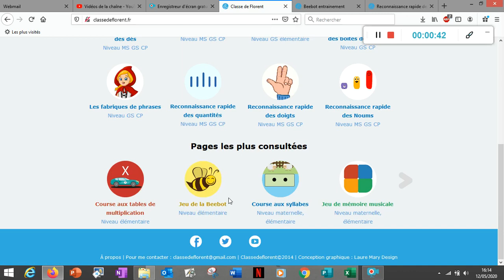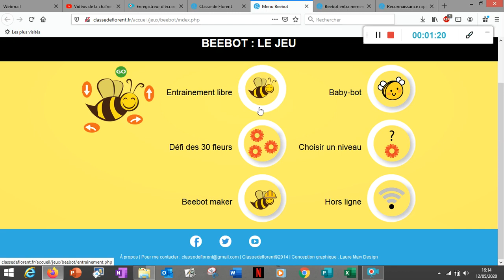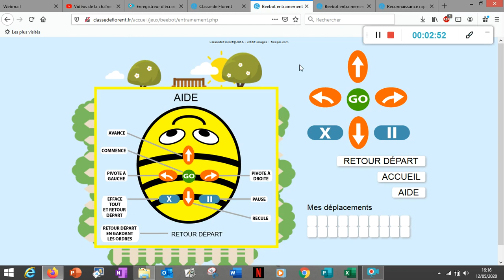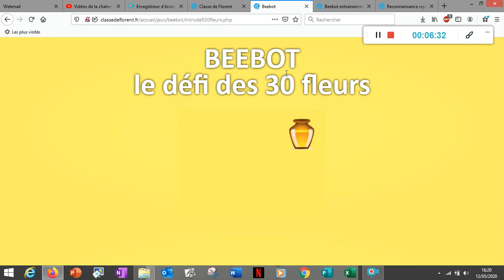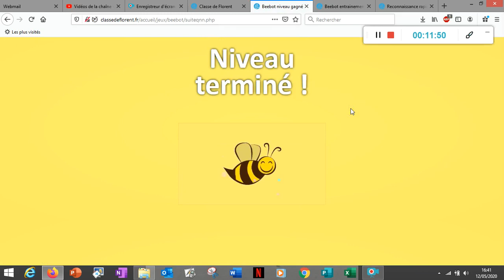Explications sur la Beebot